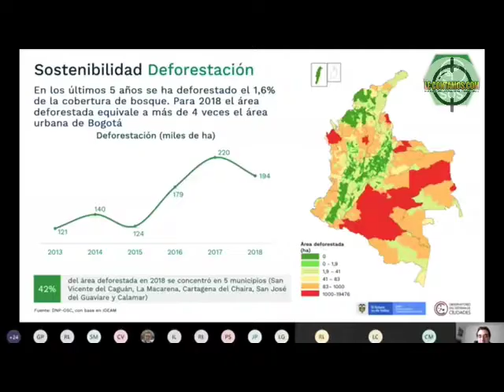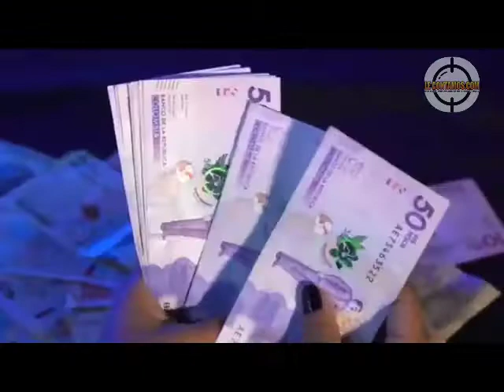¿Es Colombia un país de ciudades modernas?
VÍA: LE CONTAMOS